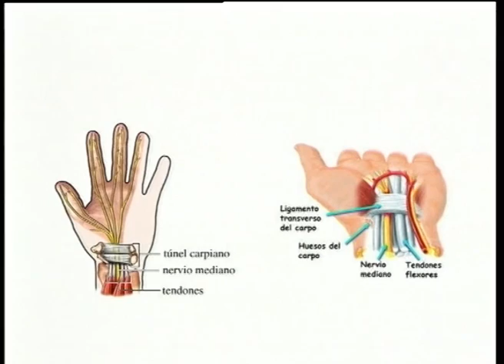Sindrome del tunel carpiano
Hablemos de salud 9-8-2013 Dr Guillermo Belluschi